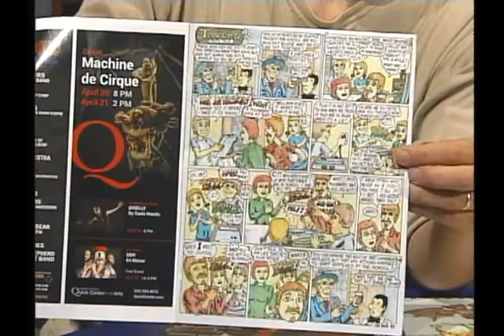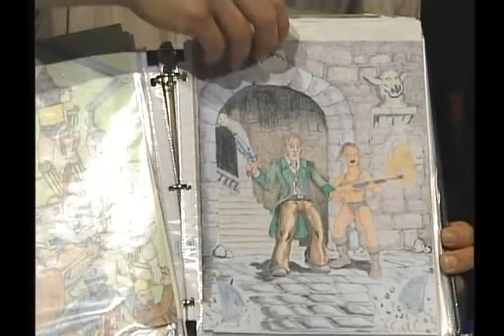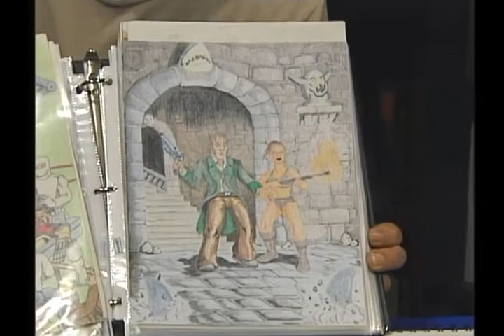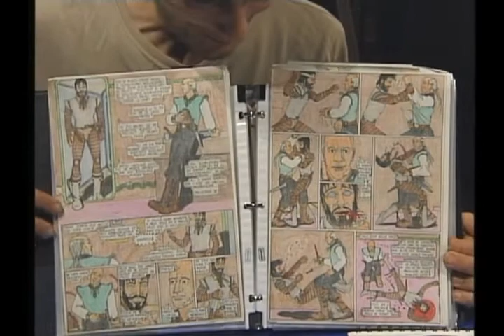Art Matters Episode 13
Interviews with Artists and married couple Kerstin Zettmar, painter and fabric worker from Sweden, and Tvrtko Ceric, painter and cartoonist, from Croatia